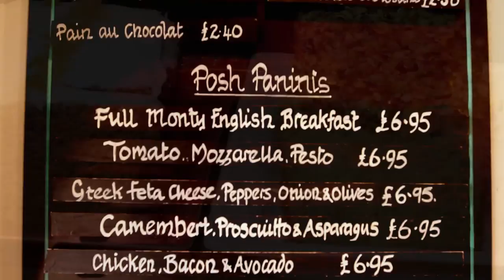Click here for a flavour of Nest - film by Mark Richardson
Click here for a favour of Nest Home and Cafe here in leafy Ripley, Surrey